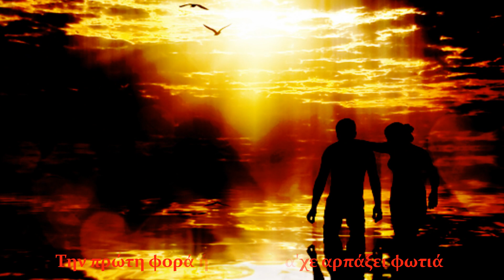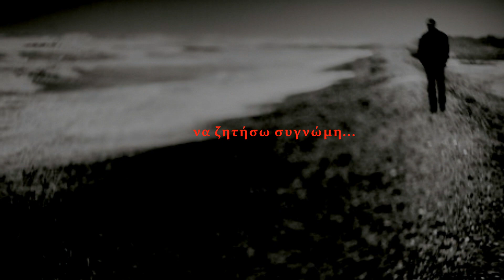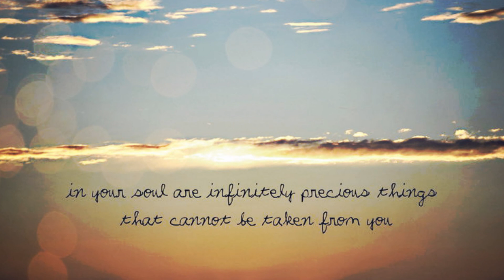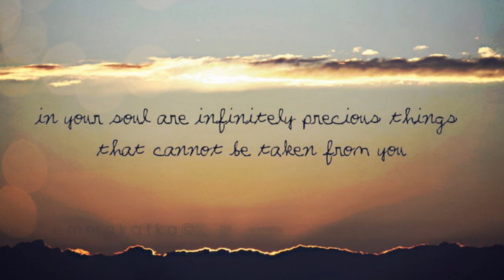Λευκή Καταιγίδα - Παύλος Παυλίδης/ στίχοι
Πάνω στον τοίχο μια ανάμνηση μισή
γίνεται απρόσωπη σκιά όταν νυχτώνει
ο κόσμος πέλαγο κι αυτή ένα νησί
γι΄αυτούς που διάλεξαν να είναι πάντα μόνοι...

Στίχοι: Παύλος Παυλίδης
Μουσική: Παύλος Παυλίδης
Πρώτη εκτέλεση: Παύλος Παυλίδης

Την πρώτη φορά ήταν σαν να'χε αρπάξει φωτιά
κάπου μέσα βαθιά κάτι μες την ψυχή μου.
Κοιτούσα τις φλόγες κι αυτόν τον αέρα μακριά
να αλλάζει αργά τις σκιές της ερήμου.

Χορεύοντας μου 'δείξες μέσα σε πέντε λεπτά
τι θα πει πουθενά και πως χάνεται ο χρόνος.
Ότι αν το πιστέψεις στα αλήθεια η αγάπη μπορεί.
Ότι αν αφεθείς σ'οδηγάει ο δρόμος.

Από τότε περάσανε χρόνια κυλήσαν νερά
όμως κάπου βαθιά η φωτιά καίει ακόμη.
Λυπάμαι που έφυγα εκείνη τη νύχτα κρυφά,
βιαστικά και χωρίς να ζητήσω συγνώμη.

Το μόνο που θα'θελα αν κάποτε σε ξαναδώ
είναι να πω ευχαριστώ για το θαύμα που είδα
και να δώσω για μια τελευταία φορά το ρυθμό
στον τρελό σου χορό στην λευκή καταιγίδα.